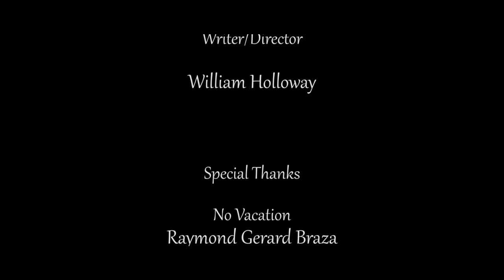Pernicious (Original Short Film)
Following a recent breakup, Kevin begins a relationship with his new neighbor Rachel. Although Kevin and Rachel seem perfect for each other, they soon realize falling in love was the easy part.

STARRING
Cameron Duckett
Millie McGinnis
Masato Di Santo

WRITTEN/DIRECTED BY
William Holloway

CINEMATOGRAPHY/EDITING BY
Aster Lee

PRODUCED BY
Dylan Hoang
Tom Panushka

No Vacation
Raymond Gerard Braza
Alejandro Chavez
Ernesto Pullido

THE RIGHT TO USE SONGS BY NO VACATION WAS ACQUIRED DIRECTLY FROM THE ARTIST.